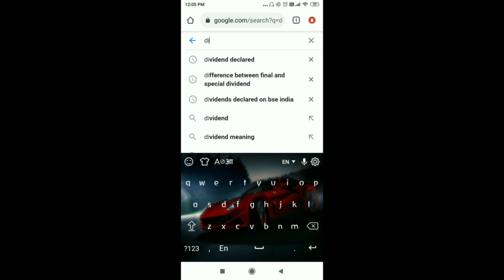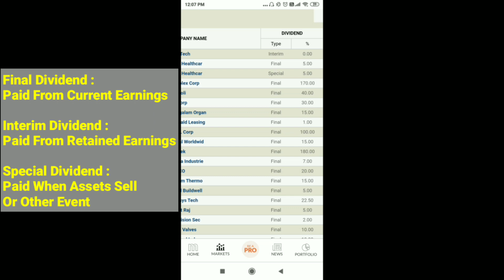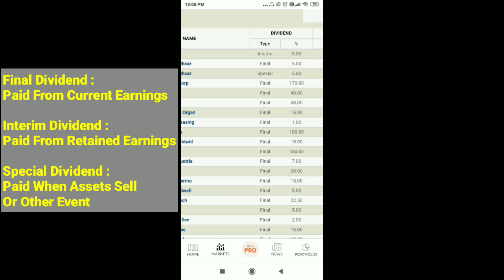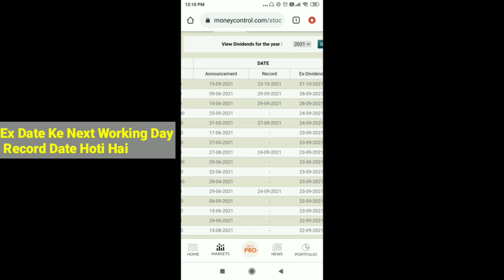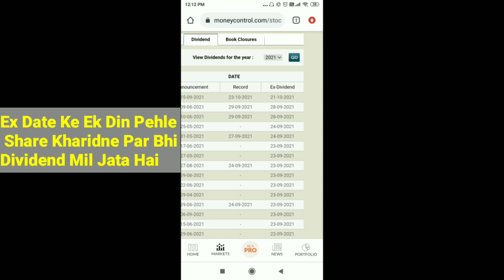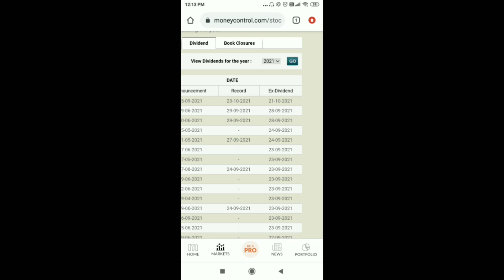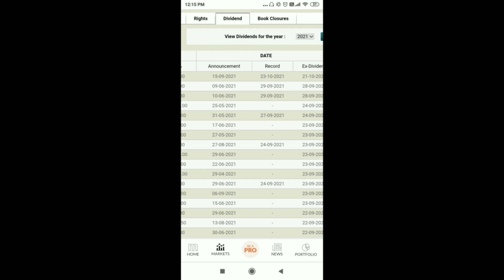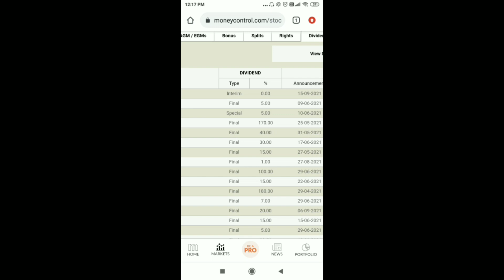How To Know When Companies Pay Dividends ?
My Favourite Book

Top 5 Books Every Investor Must Read -

1. Rich Dad Poor Dad

2. The Intelligent Investor

3. Think And Grow Rich

4. The Essays Of Warren Buffett

5. Beating The Street

Best Hindi Books On Stock Market Investing -

1. Rich Dad Poor Dad (Hindi)

2. Think And Grow Rich (Hindi)

3. The Intelligent Investor (Hindi)

👇 Recommended / Suggested Video For You -

 How To Find Financial Statements Of A Company ?